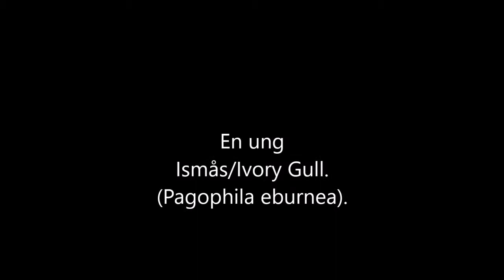Ismås/Ivory Gull.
Stationär Ismås vid Simrishamn (Sk). 7 december 2008.